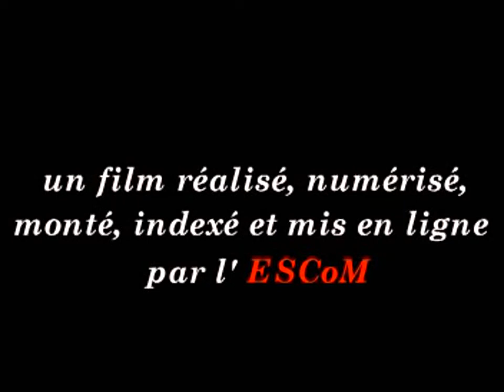Dan Sperber — Anthropologie cognitive langage et communication 2